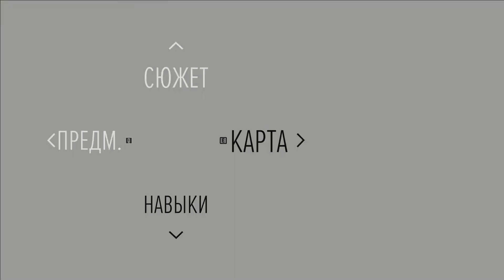DAYS GONE ➤ PART 14 ➤ БАЙКЕРЫ ПРОТИВ ЗОМБИ ➤ Прохождение ➤ Часть 14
Поддержка канала!!!

Это Прохождение игры DAYS GONE на Русском языке на PС (ПК).

Days Gone - это приключенческий боевик, действие которого происходит в суровом открытом мире через два года после катастрофической пандемии.